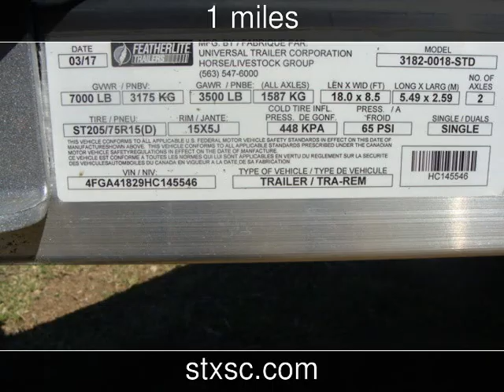2017 FEATHERLITE 3182 New Rvs - CONROE,TX - 2017-06-01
See more details about this new rv This 2017 FEATHERLITE 3182 with 1 miles is for sale at SportChassis/ Featherlite Trailers of Texas.